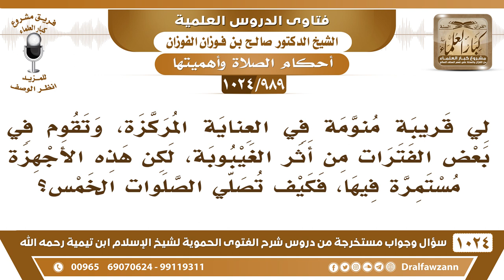[989 -1024] امرأة منومة في العناية المركزة وعليها الأجهزة، تقوم أحيانا من الغيبوبة، فكيف تصلي؟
-"[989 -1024] السؤال: لي قريبة منومة في العناية المركزة، وتقوم في بعض الفترات من أثر الغيبوبة، لكن هذه الأجهزة مستمرة فيها، فكيف تصلي الصلوات الخمس؟
الجواب: على حسب حالها، تُذكَّر بالصلاة وتصلي على حسب حالها، يصلي المريض قائمًا فإن لم يستطع فقاعدًا، فإن لم يستطع فعلى جنب، فإن لم يستطع فمستلقيًا ورجلاه إلى القبلة.
للاشتراك في قناة الشيخ صالح الفوزان
سؤال وجواب من شرح الفتوى الحموية ( 1024 ) مقطع

للاستفسار والإقتراحات والدعم
رئيس الفريق
لمشروع كبار العلماء